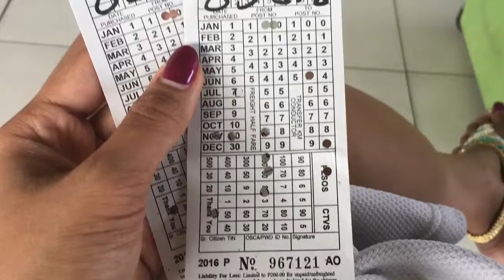Ilocos Norte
Ilocos Norte Adventure